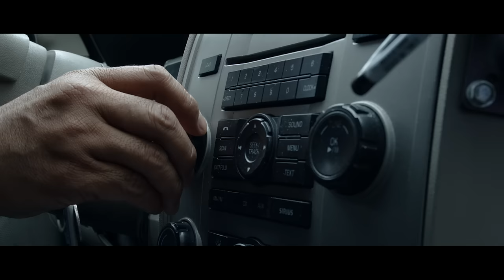Melendi - Destino o Casualidad ft. Ha*Ash